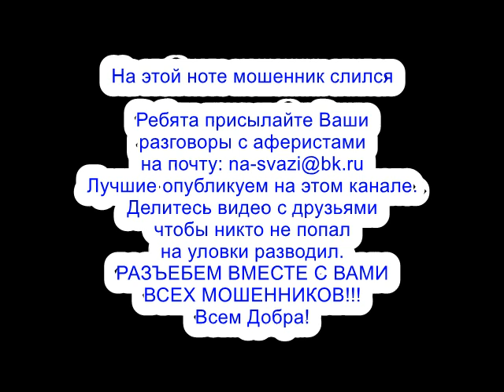ТУПОГОЛОВОМУ РАЗВОДИЛЕ ЗАСУНУЛИ МЫЛО мошенники сбербанк звонят по телефону